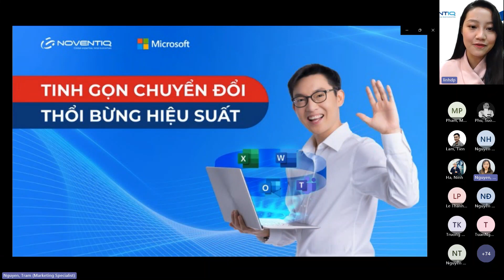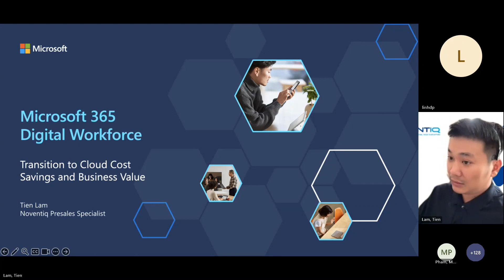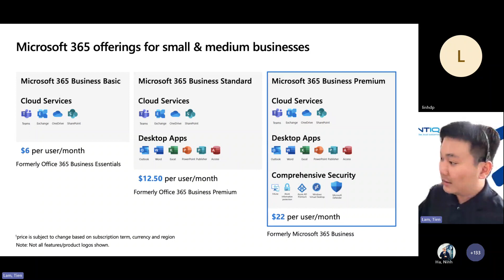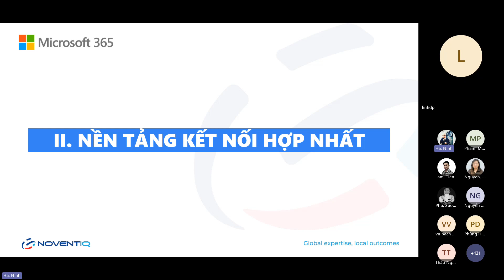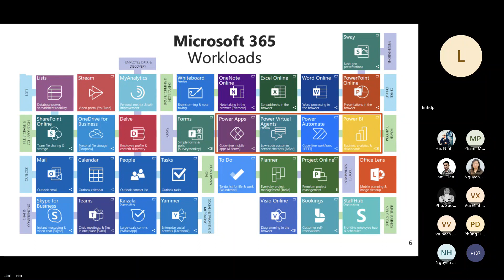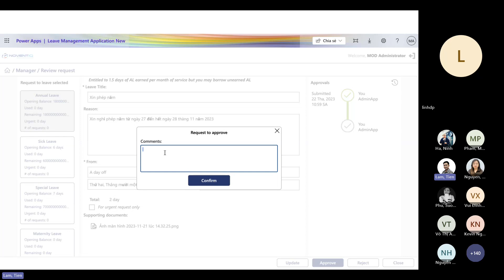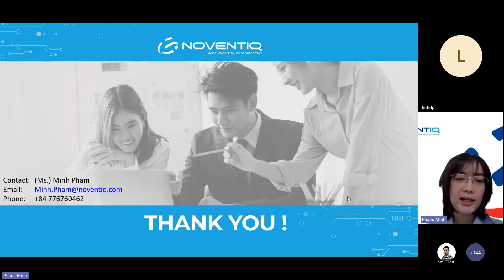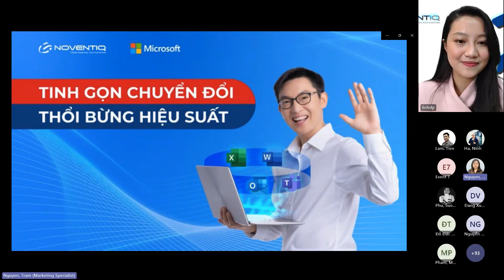Hội thảo trực tuyến "Tưng bừng chuyển đổi - Thổi bừng hiệu suất"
🌟 Sáng ngày 22/11/2023 vừa qua, Hội thảo trực tuyến "Tưng bừng chuyển đổi - Thổi bừng hiệu suất" đã thu hút sự tham gia nhiệt tình của rất nhiều doanh nghiệp và chuyên gia trong lĩnh vực công nghệ.​

🌟 Cùng chia sẻ và học hỏi từ những chuyên gia Noventiq với những chia sẻ quý báu về kinh nghiệm thành công trong chuyển đổi số doanh nghiệp. Chúng ta cũng đã có cơ hội tìm hiểu về tác động của công nghệ mới trong kỷ nguyên công nghiệp 4.0 và phương pháp áp dụng công nghệ thông tin vào doanh nghiệp.​

🌟 Noventiq xin cảm ơn quý doanh nghiệp đã tham gia và đóng góp cho sự thành công của hội thảo. Noventiq hy vọng rằng mọi người đã có được thông tin và trải nghiệm bổ ích, sẵn sàng cho hành trình chuyển đổi số đầy tiềm năng trước mắt.​

Hẹn gặp lại trong những chương trình tiếp theo.​

Noventiq - Digital Transformation and Cybersecurity Solution Service Provider​